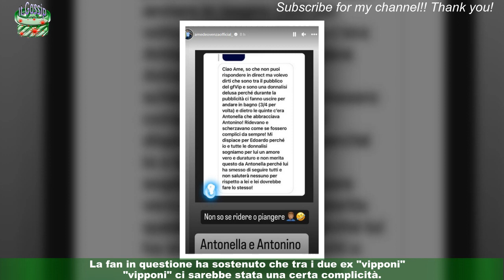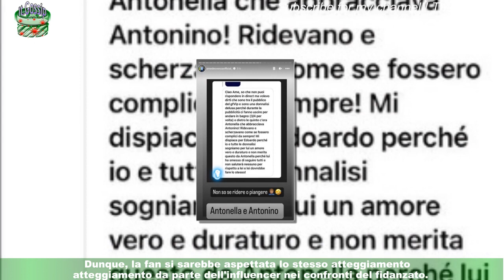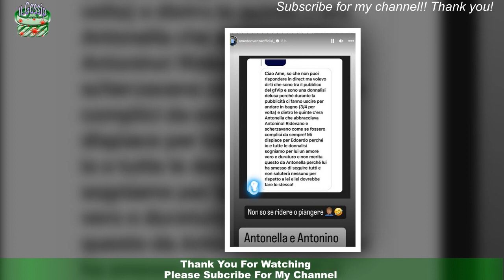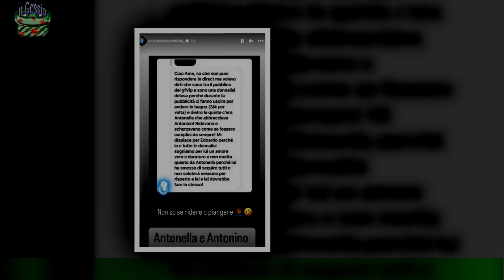GFVip 7, segnalazione su Antonella: le quinte abbracciava Antonino'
Cos'è successo durante la finale dietro le quinte del Grande Fratello Vip 7? Stando ad una segnalazione ricevuta da Amedeo Venza,Antonella Fiordelisi durante una pausa pubblicitaria avrebbe scambiato un abbraccio affettuoso con Antonino Spinalbese.La fan in questione ha sostenuto che tra i due ex "vipponi" ci sarebbe stata una certa complicità.